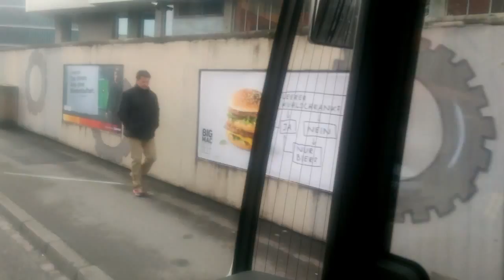Street art in Zürich - Oerlikon/Insane in the membrane, insane in the brain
It's cypresshill - insane in the membrane
Graffiti zürich,oerlikon